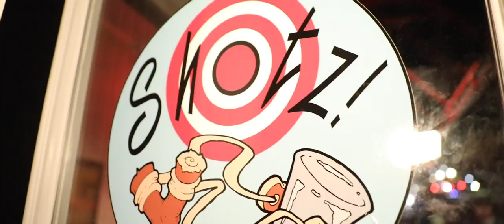Woo Pig - Johnnie Spears (OFFICIAL MUSIC VIDEO)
Tailgate anthem.  Add to your playlists (on all music platforms).